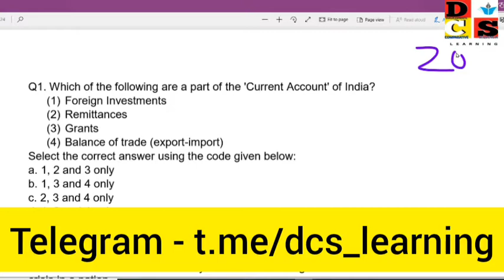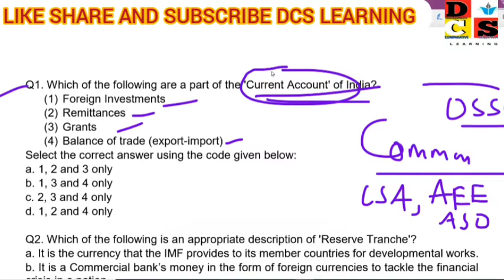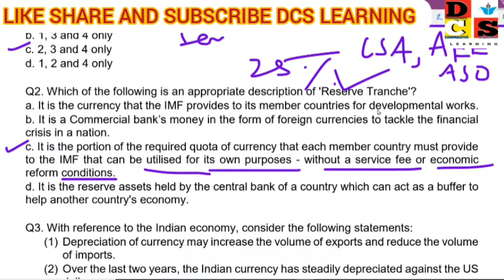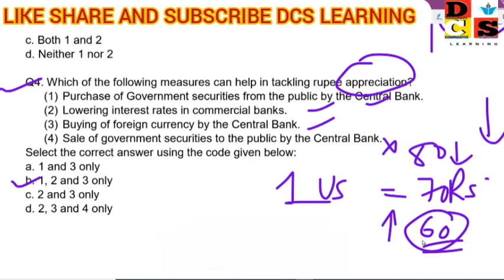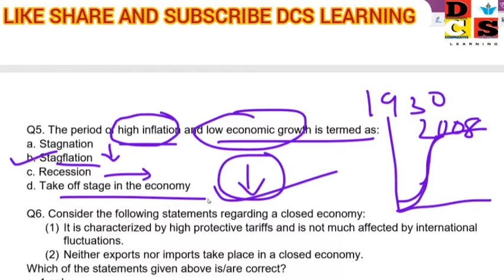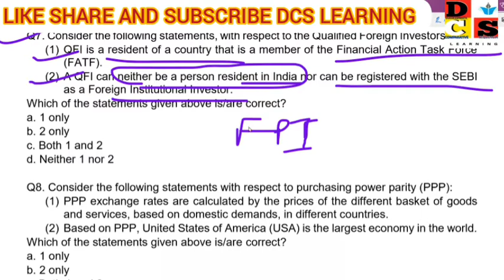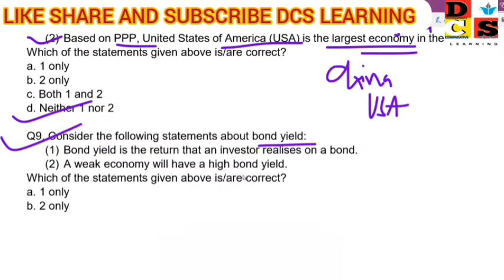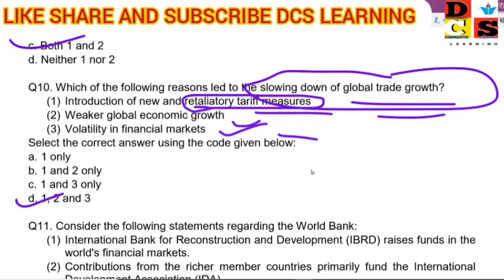TOP 10 MCQs from INDIAN ECONOMY OPSC CSE PRELIMS AEE mains ASO civil_service_exam@dcs_learning🙌👍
must watch the following video to understand the concept clearly